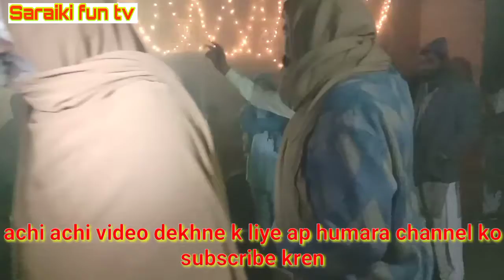new dancer saraiki dhol shadi pagra /saraiki funtv 2022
gaon ki shadi vlog video

saraiki jhumar dance

mehfil shadi
program rohi

chapri jhumar
khot mithan jhumar

newsongdhol
shadi